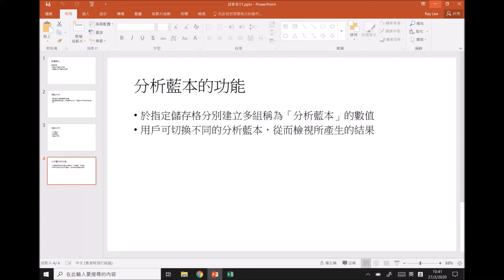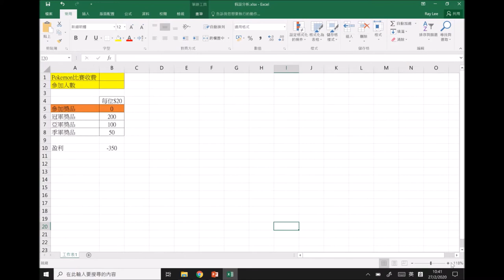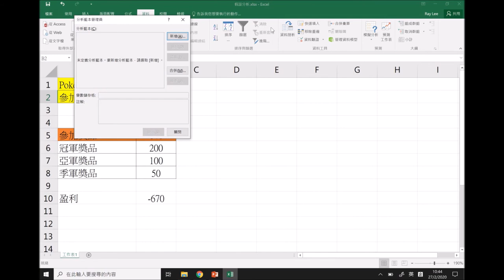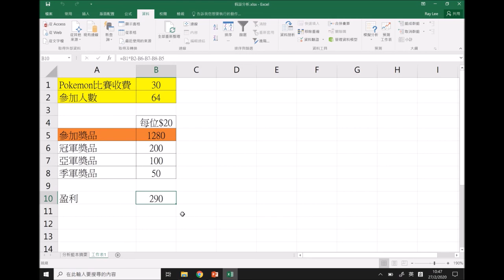自學站 - 試算表11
學習目標
認識分析藍本的功能
認識製作分析藍本的步驟